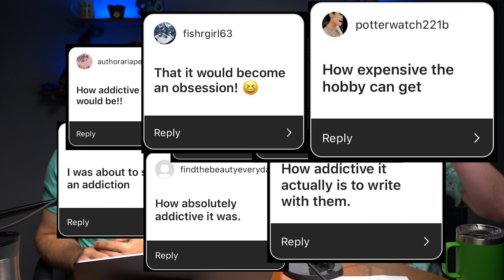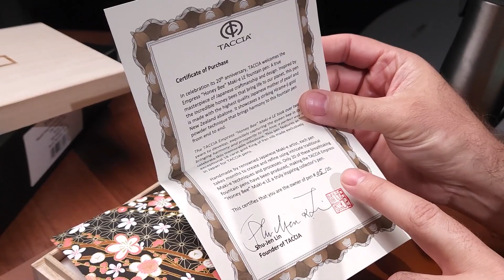Things We Wished We Knew BEFORE Getting Our First Pen! | Pencast 94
Brian and Drew reveal YOUR most common answers to the question: "What do you wish you knew before getting your first fountain pen?" and discuss the reasoning behind these popular responses. Plus, a spotlight of two AMAZINGLY detailed maki-e pens from TACCIA!

TIMESTAMPS:
0:00:00 Intro
0:02:42 Feedback
0:12:16 New Stuff
0:14:39 I wish I knew how addictive fountain pens are!
0:28:44 I wish I knew that converters existed!
0:37:16 I wish I knew that price ≠ writing quality
0:45:36 I wish I knew the difference btw European and Japanese nibs
0:58:28 I wish I knew to be patient while experimenting with combos!
1:11:23 Pen Spotlight
01:22:20 What's Happening?
2:03:33 Comp-nay Updates